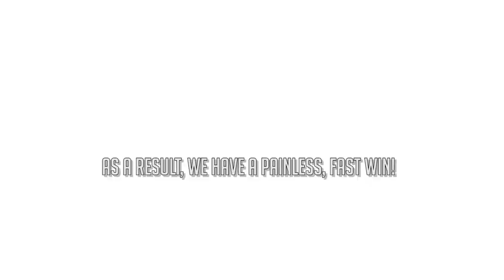Easy to Learn: Overwatch General Concepts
▬ ▬ ▬ ▬ ▬  Social Stuff! ▬ ▬ ▬ ▬ ▬

▬ ▬ ▬ ▬ Description Stuff! ▬ ▬ ▬ ▬
Welcome to the first in what is hopefully a long-running series - Easy to Learn, and Hard to Master. Each episode is technically half the full thing - Easy to Learn being simpler and more general ideas, while Hard to Master covers specifics and more in-depth concepts.

In this episode, we'll be talking about general advice in Overwatch - stuff that you should benefit from on any map in any situation. This is a collection of advice I've been gathering up since I started, and should help you avoid a few 'noob traps' that can really hurt your play.

Any and all feedback is appreciated!